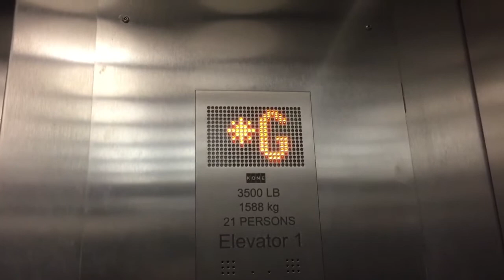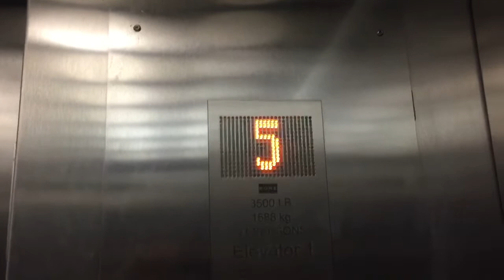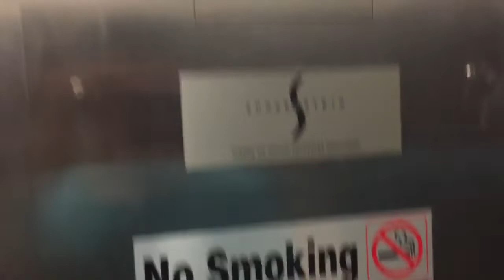Fast Kone Traction Elevators At The Brightline Parking Garage In Miami FL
These are the fast Kone traction elevators at the Brightline Parking Garage in Miami FL. (350 FPM) for 8 floors.